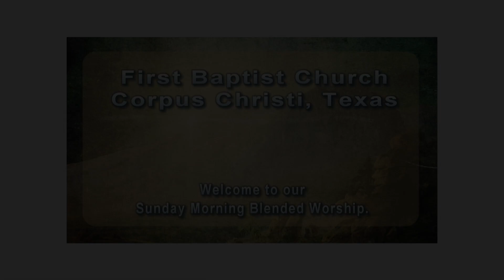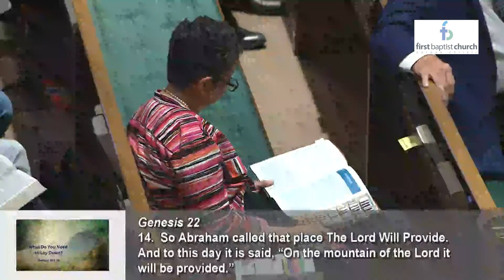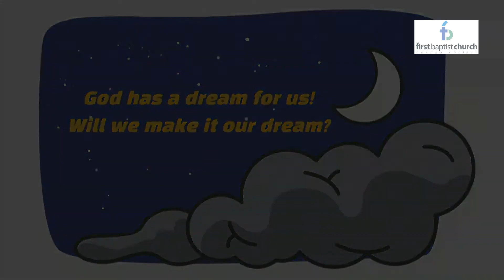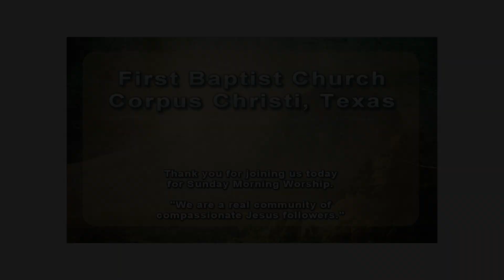09 22 24 Blended Worship Service.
Dr. Brian Hill (Senior Pastor), "What Do I Need to Pick Up?", Handbells, Baptism, Children's Time, Choir (8:45 Service).